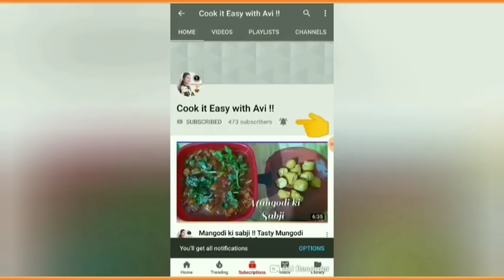हलवाई जैसे शुद्ध घी में बालुशाही ऐसे बनाएं [Balushahi] { Makkhan-Bade } मक्खन बड़े AuthenticTaste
Balushai recipe, balushahi, makhhanbada recipe, makkhanbada recipe, makkhanbade, khaja recipe, khaza, sanjeev kapoor recipe, sanjiv kapur

Tasty Balushahi recipe.Prepare at home quickly in easy steps.special treat to your family on festive season.

Balushahi is one of traditional Indian sweets or Mughlai dish, which is popular all over Pakistan, india, Nepal and Bangladeshi cuisine. In Pakistan or india its known as balushahi and in south india its known as balusha recipe. Other than this is called khurmi recipe, khaja, Badusha recipe, or Balushai Misti Recipe and it is made using all purpose flour, ghee and Yogurt. This sweet is crispy from outside, and has a moist or soft and flaky texture from inside. It is usually made for the special sweet dish recipe in festivals or occasions like weddings, eid, diwali, holi, Rakhi or Raksha bandhan and spread happiness :)
Today I'm sharing with you balushahi recipe step by step or halwai jaisi
balushahi, which is very easy to follow so you can prepare halwai style balushahi at home.

Thank you so much for lovely comment and watching Video.